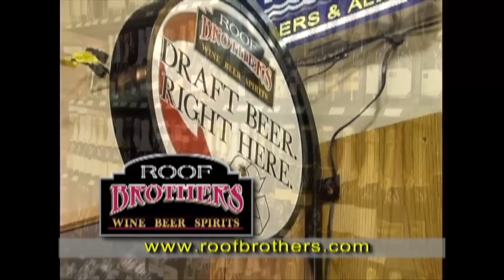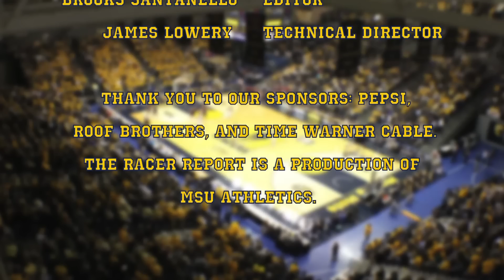Racer Report Show #19 Valpo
On this edition of the Racer Report with Steve Prohm, we look into the disappointing loss to Valparaiso University. In addition, they preview the kickoff of the OVC season that starts on Thursday at UT Martin.